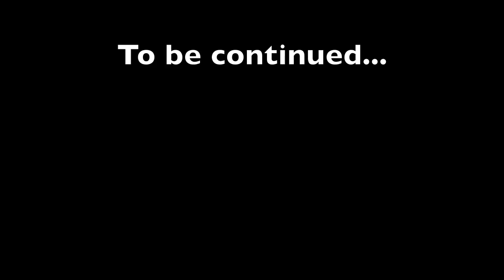Lake Mitchell Part Three